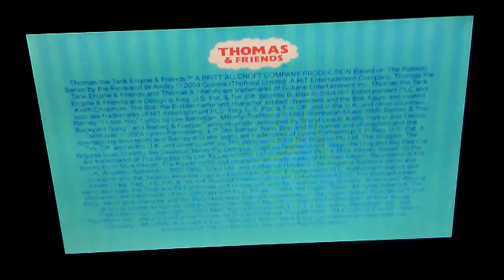May 2, 2018